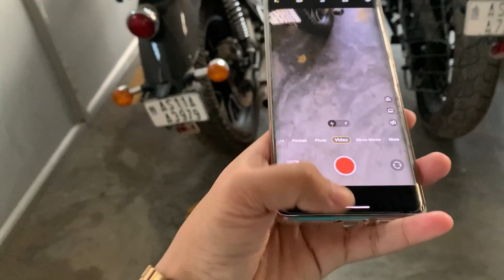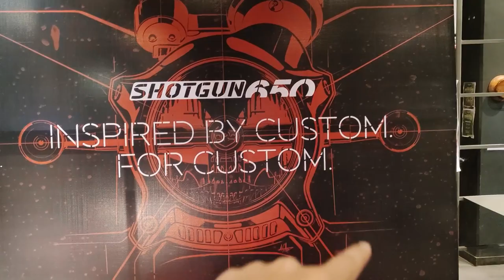I am back again….💪🏻 | The Red Rider | VLOG 143 | Silchar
Thank you so much for watching, if you like the video then do consider hitting that SUBSCRIBE button and also turn that bell notification on for getting notified immediately when I upload any video.
Prantik Paul (The Red Rider)